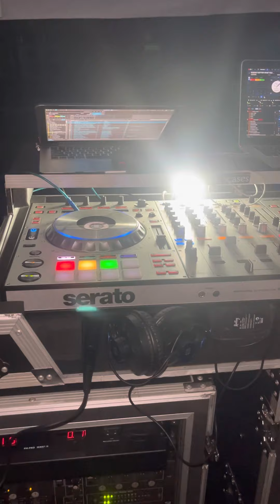KING HARMONY, SUGAR NOTCH AND GOLD STAR IN ONE LAWN